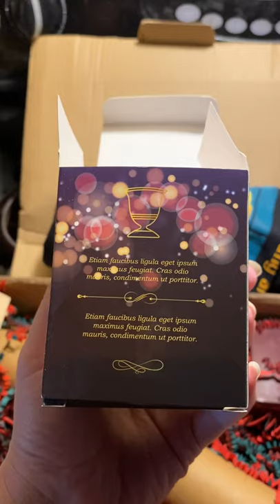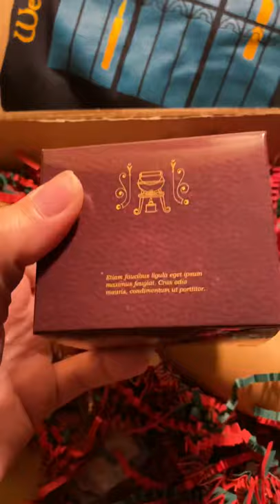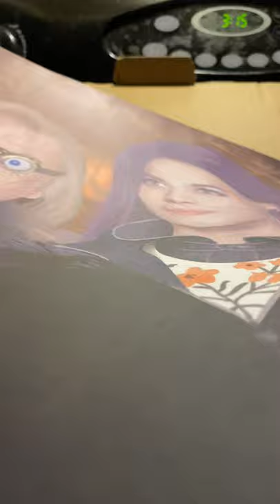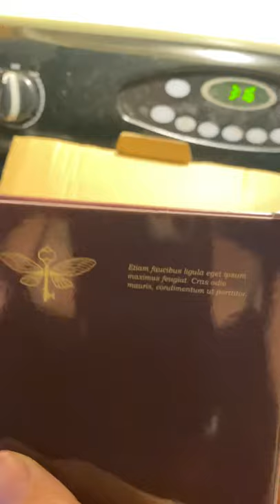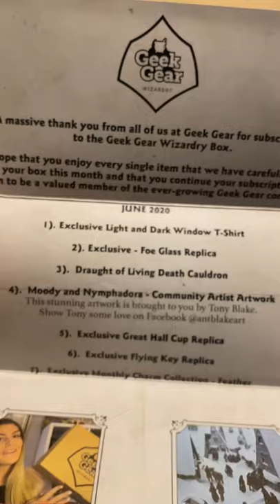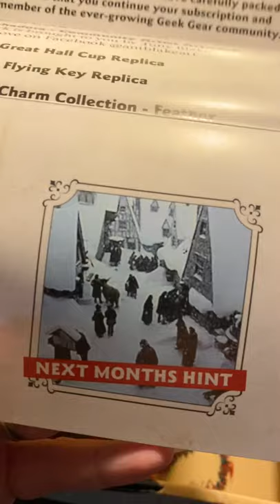GG Harry Potter June 2020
GeekGear Harry Potter Unboxing